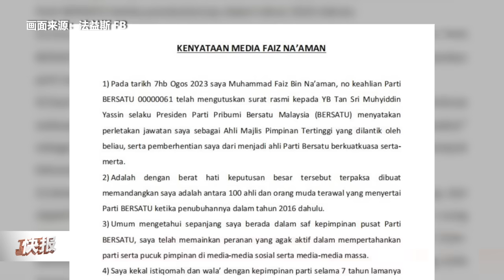《Kinitv快报》反贪会寻慕尤丁女婿助查贪腐案；张庆信驳东马领袖或转投国盟论 - 2023年8月7日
《Kinitv快报》 反贪会 寻 慕尤丁女婿 助查 贪腐案 ； 张庆信 驳 东马领袖 或转投 国盟 论 ； 哈迪 称 国盟 州选 大胜能换 联邦政府 。更多详情尽在 @KiniTV 中文频道 快报 ！主播：叶玮玟 - 2023年8月7日